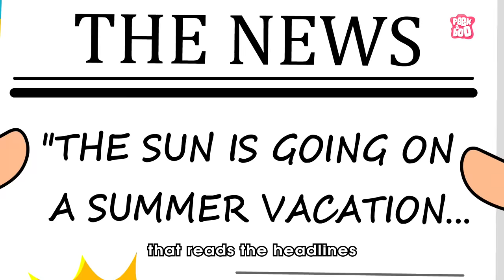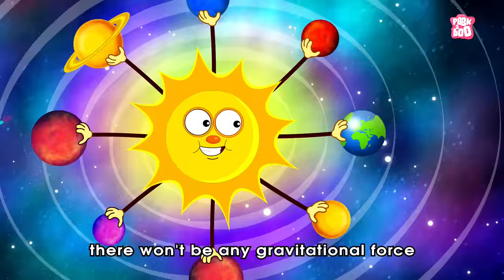What If The Sun Disappeared? | Space Video | Dr Binocs Show | Peekaboo Kidz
What Happens When Sun Disappears | Sun Video | Solar System | Space Video | Earth | Milky Way | When Sun Disappears | Fun Fact | Fact About Our Sun | Star | Universe | What If Sun Vanishes | Sunlight | Stay Safe | Best Kids Show | Dr Binocs Show | Dr Binocs | Peekaboo Kidz

Hey kids, in this video, Dr Binocs will explain, What If Sun Disappeared? | SUN | Dr Binocs Show | Peekaboo Kidz